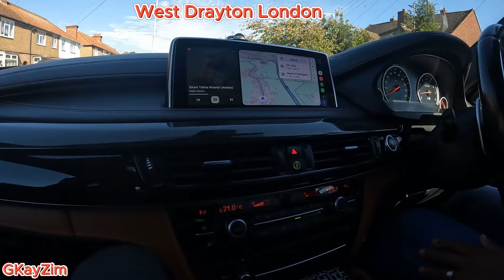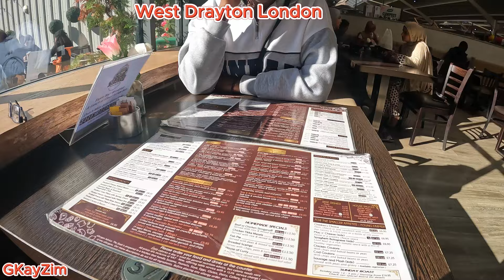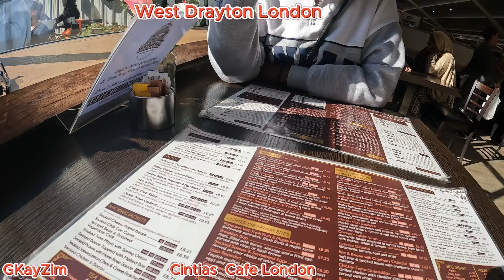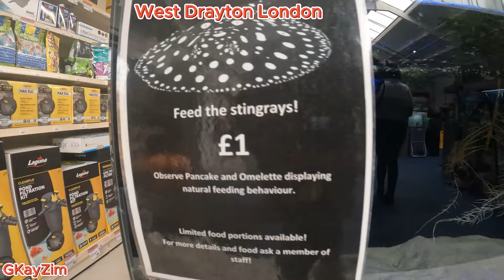Cintias Cafe West Drayton United Kingdom 🇬🇧 on my way to Birmingham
Took a break from YouTube. GKayZim is back with a bang .My cousin took me to Cintias Cafe for English breakfast in West Drayton United Kingdom 🇬🇧 A fantastic place with good customer service. 5 star breakfast 😋 ✨️ 👌 😍 On my way to Birmingham for UK 🇬🇧 Zimbabwe 🇿🇼 Business Expo, the city is 208km from London it took us 1 45 minutes driving 🚗 on BMW X6 2024. Keep it locked 🔒 more content coming. zimbabwe #africa